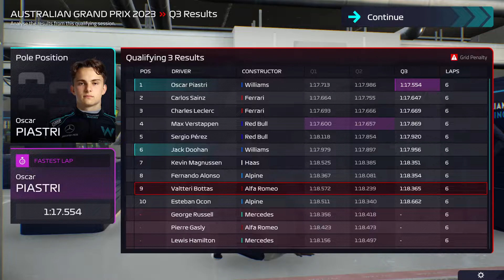F1 Manager 2022 - Williams Speedrun - S2 - Australian Grand Prix (Race 3)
Playing as Williams in F1 Manager 2022 we are currently doing our second season, the goal is to win this season and we are clearly on the right track to fullfill this. In this video you will find the race itself, if you are interested in the managing of the team and other information about our campaign please have a look at the condensed season videos, that are currently in three parts. You can find these parts bellow:

If you are interested in how we did in season 1 you can find the condensed season in two parts bellow:

Aswell as the races for season 1 in a playlist showcasing all the races if you should find them interesting.